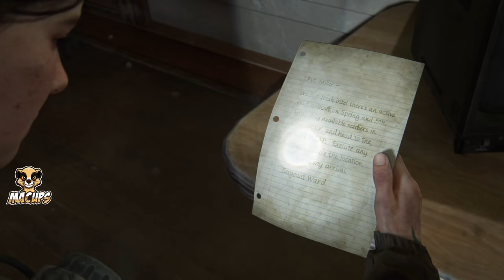The Last of Us 2 Remastered: Stunning PS5 Gameplay 4K! PART 4 | MACups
Welcome to Macups! Today we dive into the remastered edition of "The Last of Us Part II" for the PS5 and in 4K.  This is Chapter 4

Experience the stunning visuals, enhanced performance and immersive gameplay like never before. We explore the post-apocalyptic world through the eyes of Ellie and Abby, revealing the complex story and intense action that has captivated fans around the world.

Join us for an in-depth look at the PS5 enhancements, including 4K resolution, 60fps gameplay and the new features that make this remaster a must-play.